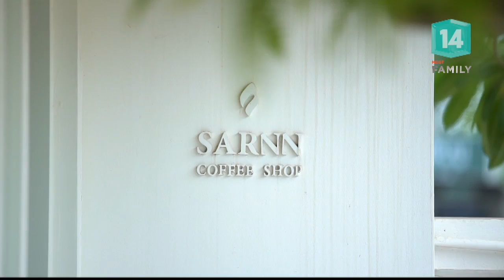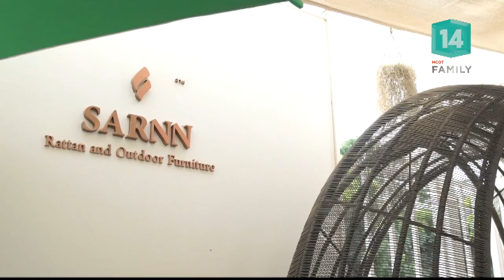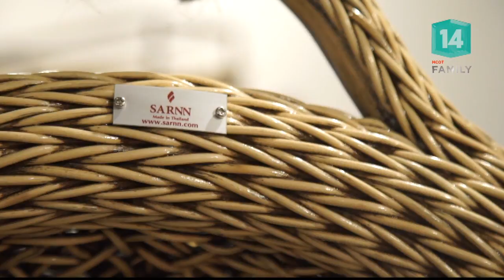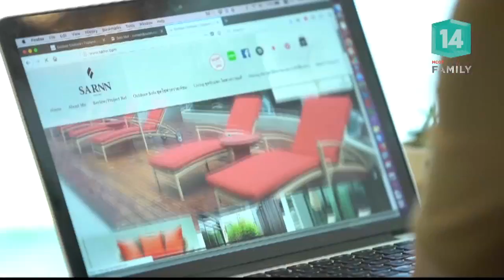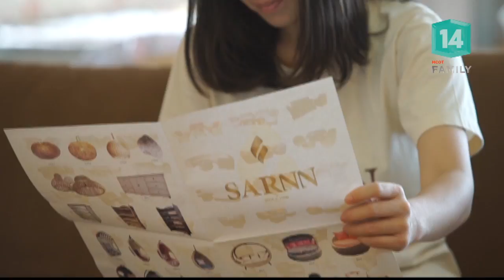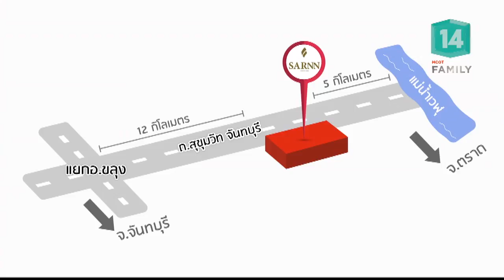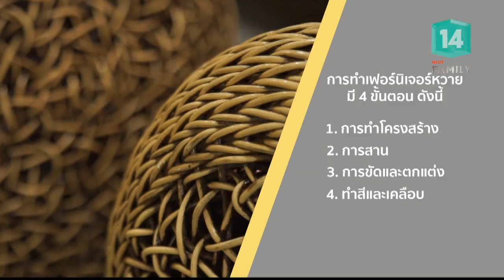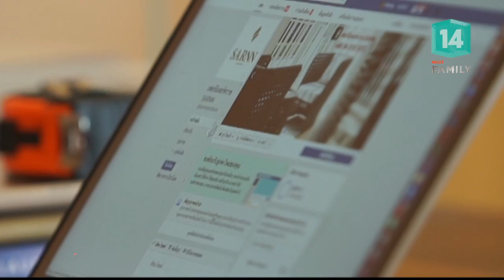SARNN แบรนด์ที่ลูกสานต่อ (1 ก.ค.61) Step up ก้าวให้ถึง | MCOT Family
Step up ก้าวให้ถึง |01ก.ค.61 OnAir

SARNN แบรนด์ที่ลูกสานต่อ กับ อนัญพร มงคล ผู้ก่อตั้งแบรนด์ SARNN